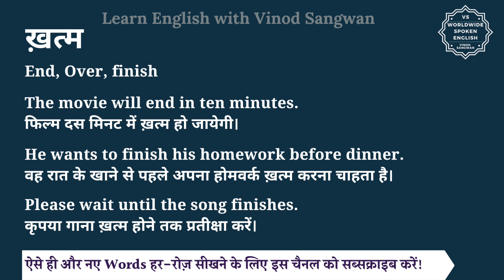ख़त्म को इंग्लिश में क्या कहते हैं | khatm in English | khatm ki spelling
इस वीडियो में आप ख़त्म का हिंदी में मतलब समझेंगे और साथ में ख़त्म का pronunciation भी सीखेंगें यानि की आप ख़त्म के अर्थ के साथ साथ ये भी सीखेंगें की ख़त्म को कैसे बोले या ख़त्म को बोलने का सही तरीका क्या है |

तो बस एक मिनट में सीखिए ख़त्म को|
Let’s learn Hindi Meaning of khatm in detail.

ख़त्म का अंग्रेजी में अर्थ होता है
End, Over, finish

The movie will end in ten minutes.
फिल्म दस मिनट में ख़त्म हो जायेगी।

He wants to finish his homework before dinner.
वह रात के खाने से पहले अपना होमवर्क ख़त्म करना चाहता है।

Please wait until the song finishes.
कृपया गाना ख़त्म होने तक प्रतीक्षा करें।